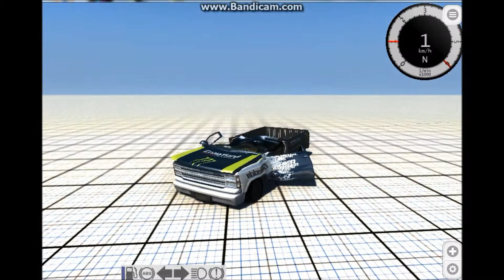BeamNG.Drive - Car Crusher by gmaksi83 + download link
Music laszlo- interstellar

I will be happy to let you know about anything you need to know about this vehicle.